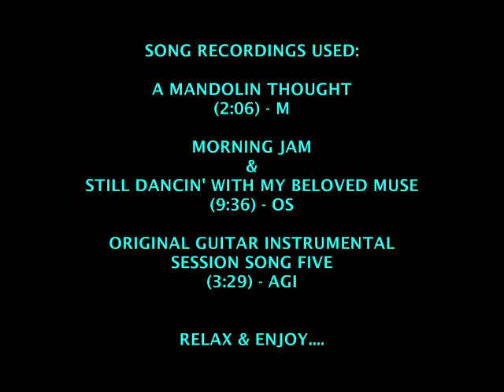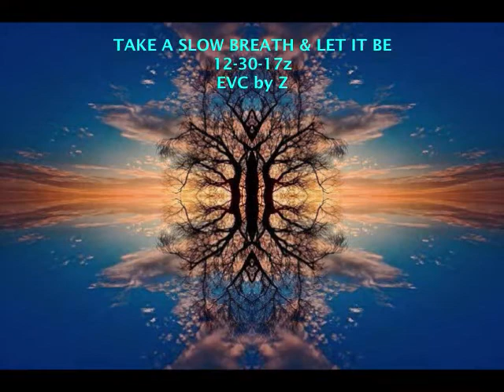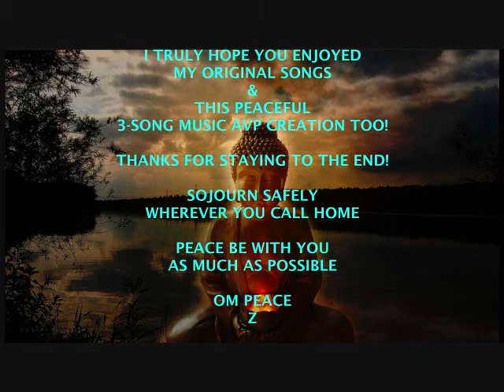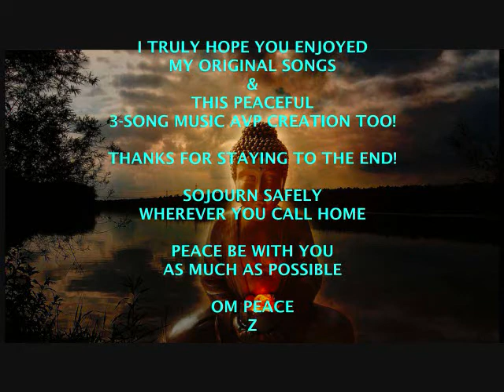Special 3 Song Set #23 - 1 M & 1 OS & 1 AGI Song by Z ©2019 GandharvaMusic-LZWG GM-M&OS&AGI-AVP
Special 3-Song Set #23 - 1 M & 1 OS & 1 AGI Song by Z
©2019 GandharvaMusic-LZWG GM-M&OS&AGI-AVP

Here's another one of my original 3-Song Set Music Avps - created especially for someone like you - using one of my original Mandolin Songs (M) & 1 original Orchestral Soundscape Song (OS) & 1 original Acoustic Guitar Instrumental Song (AGI) - for your listening & viewing enjoyment...Hopefully...Relax & Enjoy. Peace

3 Original Song Recordings Used:

1) A Mandolin Thought - M

2) Morning Jam & Still Dancin' With My Beloved Muse - OS

3) Original Guitar Instrumental - Session Song Five - AGI

Thank You & Bless You for your visit today...hope you come back again & tell a friend about this original peaceful music channel called MrLZWG. Peace